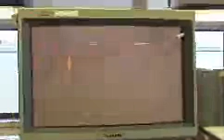BadLiver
bad liver of 22 month old boy born with argininosuccinic aciduria removed because of liver transplant